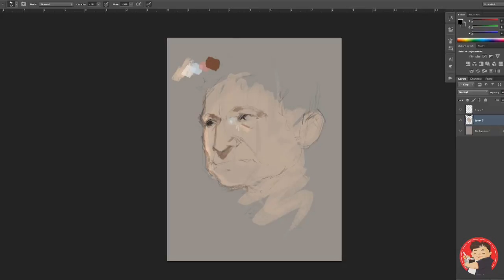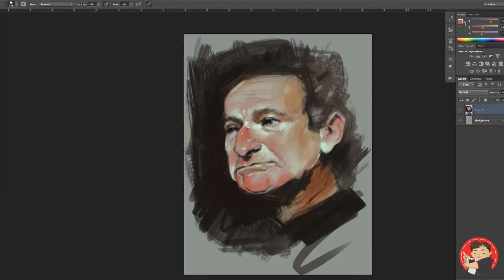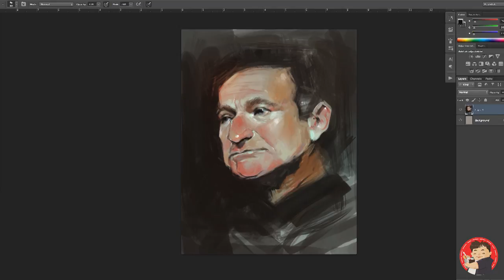Robin Williams (1951-2014) Speed Painting by Marc Lopez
➤ Artist: RFGB
➤ Track: Solstice

➤ Programs: Adobe Photoshop CS6, Wacom Intuos 4 Medium, Qicktime Screen Capture, Adobe Premiere CS6

Quick Sketch Tribute I have done right after finding out about Robin William's death. Goodnight Vietnam!